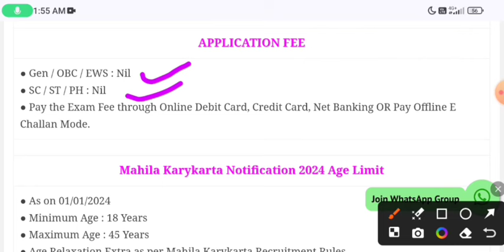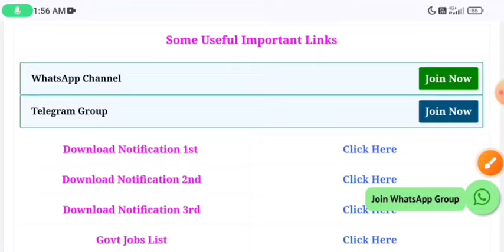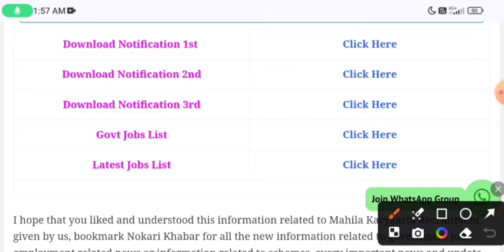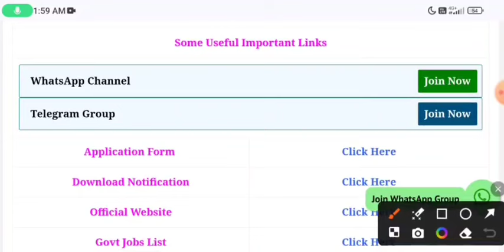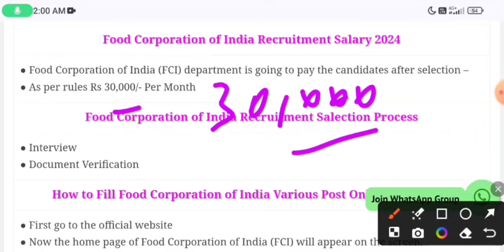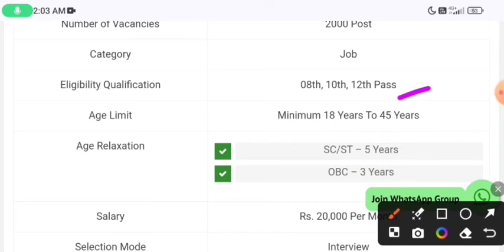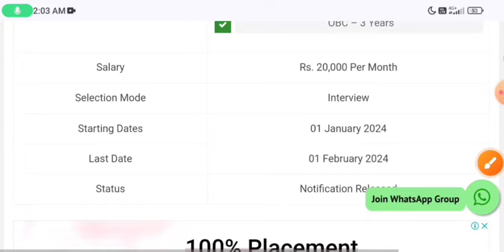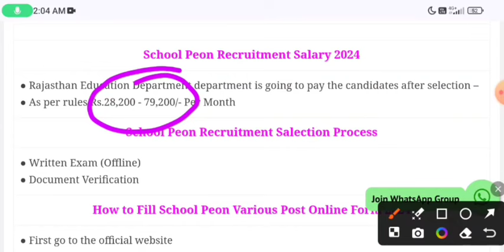18 January Top 6 Government Job Vacancy in January 2024 | Latest Govt Jobs 2024, Sarkari Naukri 2024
govt job in 18 january 2024 , latest govt job in january
18 जनवरी 2024 में 6 बड़ी भर्तियां // Government Jobs in january 2024 // 2,45,000 Vacancies

Income Tax Department Recruitment 2024: Income Tax Department has published Income Tax Recruitment Notification 2024

10th/12th pass-190000 Post

Sarkari naukri

10th pass jobs

12th pass jobs

Salary 65000

Latest jobs

IncometaxJob 10thpassjob​

10th Pass Job

Sarkari Naukri

Govt job